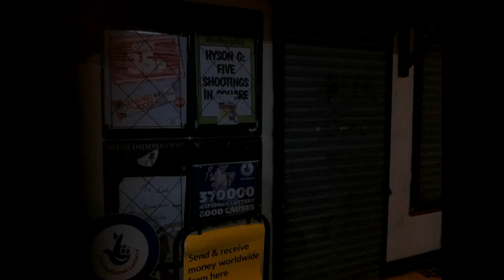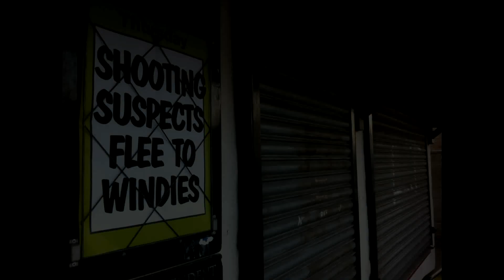Razor Rekta - Champion (mixcut) [HD]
Clip of a dark Razor Rekta dubplate, possibly signed to Chestplate... cut from Razor Rekta's excellent 1hr Fabriclive mix, which can be found here:

Pictures are from Lenton, an inner city area of Nottingham.